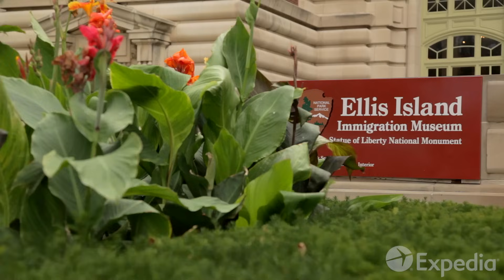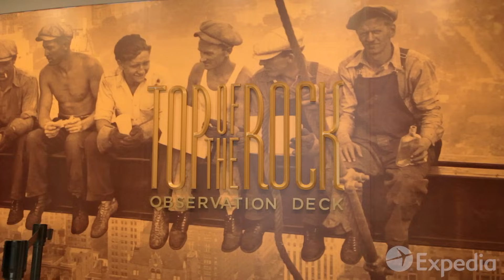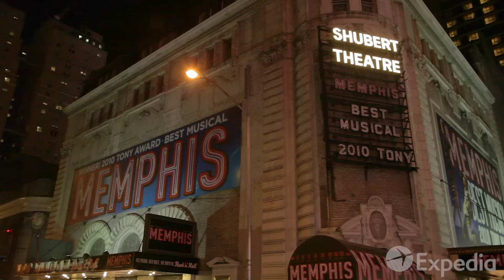New York City - City Video Guide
New York City is an international metropolis, which welcomes around 50 million tourists annually.

In Manhattan's Midtown are some of New York City's most iconic symbols; structures like the Empire State Building, the Rockefeller Center, and the Grand Central Terminal.

Times Square and Broadway provide New York City with near-endless theater and entertainment choices. Fifth Avenue is one of the world's best shopping districts.

The Metropolitan Museum of Art and the Guggenheim are just two examples of New York City's cultural collection. Central Park is the city's green lung, where New Yorkers come to exercise and relax.

The Reflecting Absence memorial and museum honors the 3000 people who lost their lives on September 11, 2001.

Little Italy packs the tastes and flavors of Italy into a couple of streets, while Soho attracts well-heeled bohemians. Greenwich Village has cafés and bars where the likes of Bob Dylan first performed. Brooklyn and Coney Island are two distinct districts easily reachable from Manhattan..

Find out more travel tips & information on